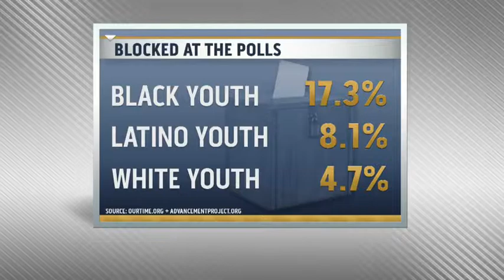New report details youth voter suppression: Judith Browne Dianis on MSNBC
November 17, 2013: Mara Schiavocampo talks to Matthew Segal of OurTime.Org and Judith Browne Dianis of Advancement Project about their new report documenting youth voter suppression.